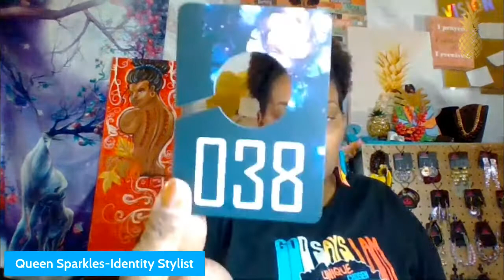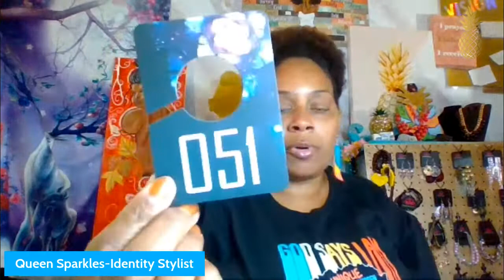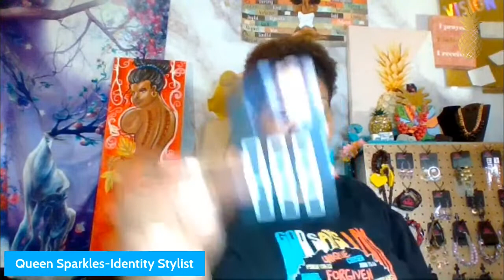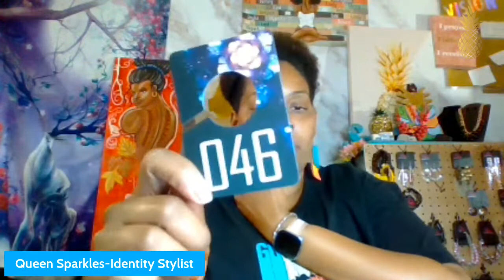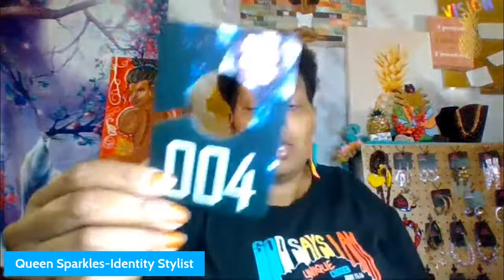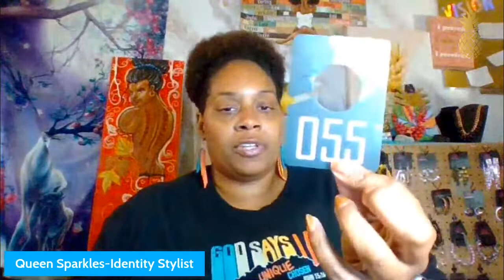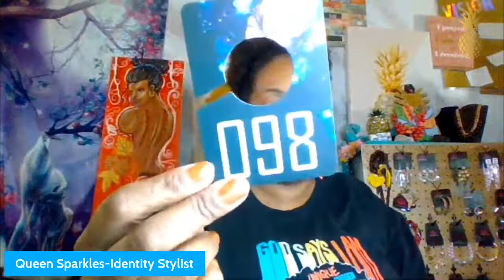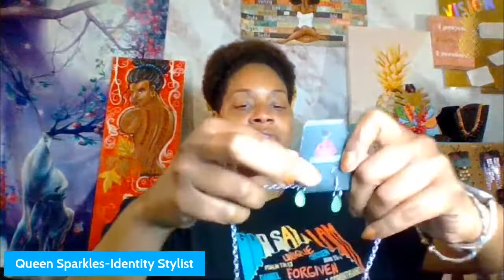SNL!!!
Share Share Share! SPARKLES FOR EVERYONE!!!